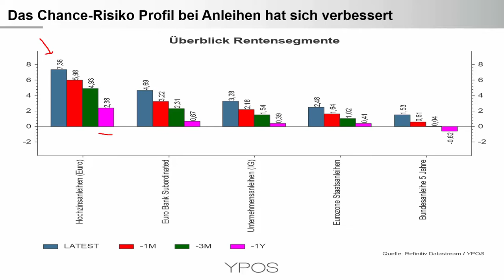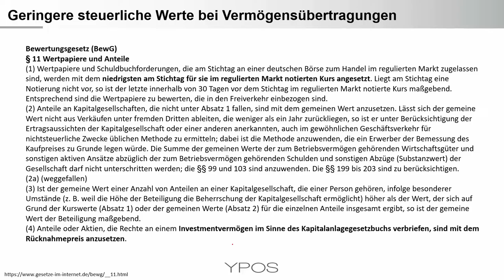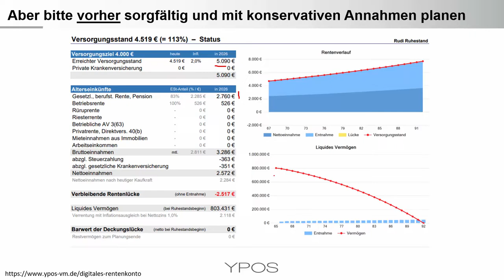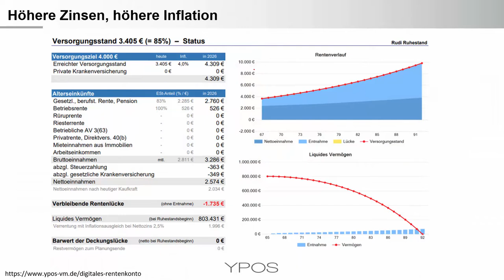Vermögensübertragung - Niedrige Börsenkurse sinnvoll nutzen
Niemand mag negative Vorzeichen an der Börse. Dabei gehören sie zur Normalität. Doch warum sind die jüngsten Entwicklungen insbesondere für defensive Anleger positiv? Wie können Börsenkrisen für die vorausschauende Vermögensübertragung in der Familie genutzt werden können? Sie erfahren es in diesem Video.

Die Themen im Überblick:
🧠• Umkehr der Geldpolitik macht Anleihen deutlich attraktiver
🧠• Erbschafsteuerliche Bewertung von Wertpapieren
🧠• Warum sollten auch gut situierte Personen vor Schenkungen langfristig planen?
🧠• Wechselspiel von Zinsen und Inflation im vereinfachten Praxisfall